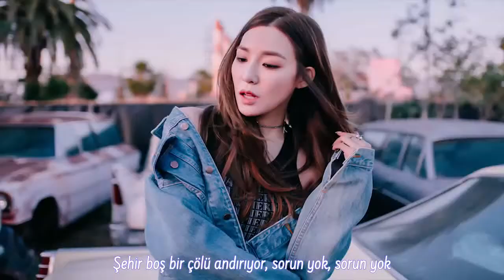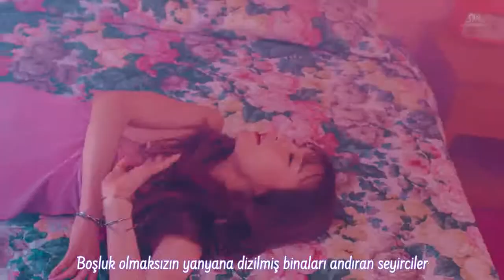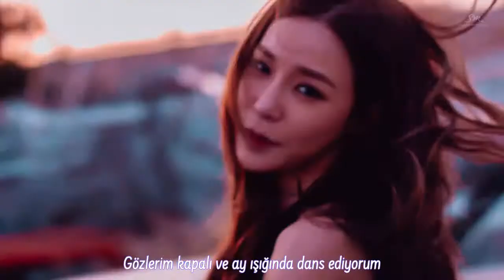TIFFANY - I Just Wanna Dance Türkçe Altyazılı